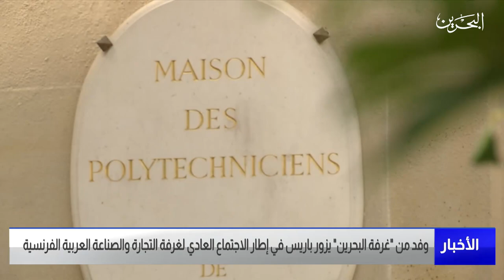الأخبار : وفد من غرفة البحرين يزور باريس في إطار الاجتماع لغرفة التجارة والصناعة العربية الفرنسية